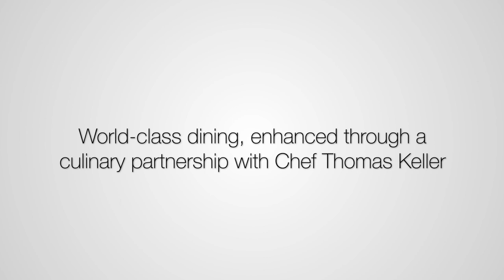Ship Tour - Seabourn Encore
This video showcases the luxuriously appointed all ocean-front, all veranda suites and elegant public spaces throughout Seabourn Encore.

We’re currently assessing enhanced health and safety protocols in light of COVID-19 and how they may impact our future offerings. As such, actual offerings may vary from what is displayed or described here. Stay updated on current travel advisories and health and safety protocols